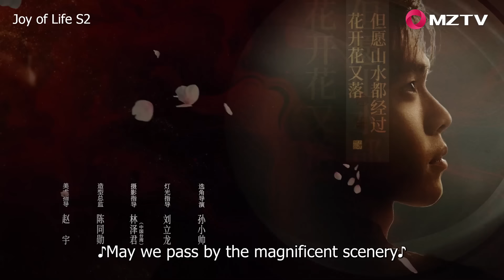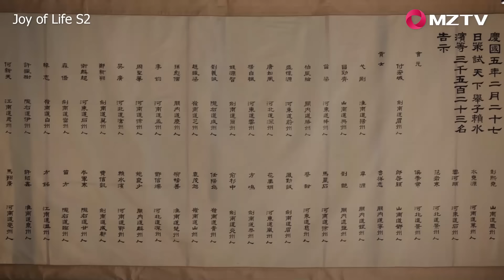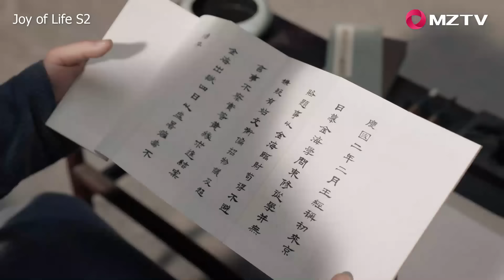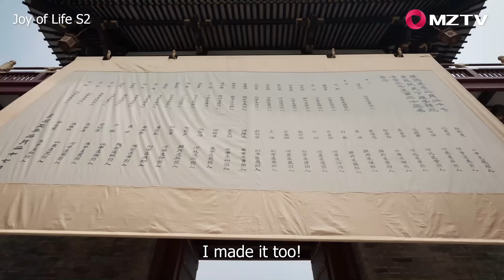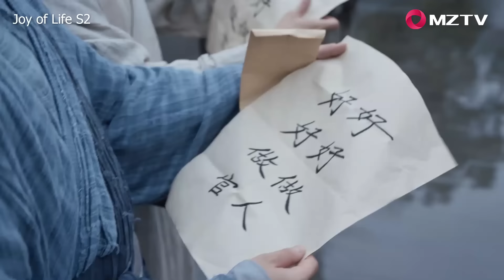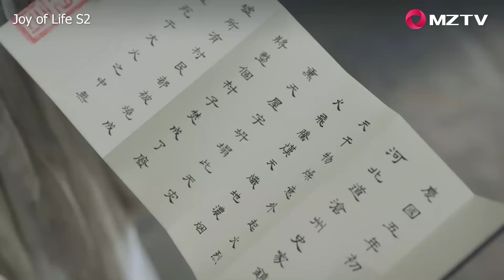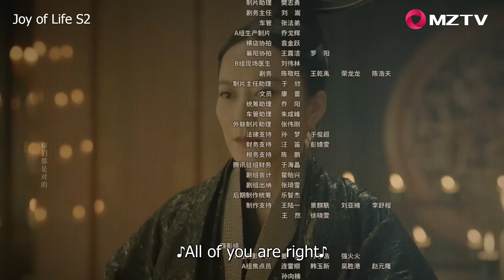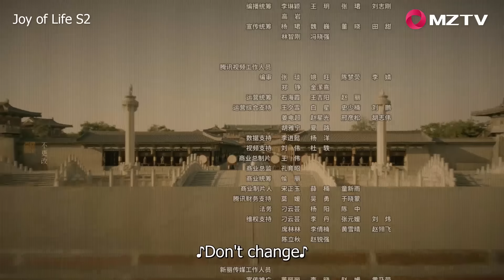ENG SUB【Joy of Life S2】EP21 | Fan Xian tried for a fair exam, but his father-in-law broke the rules?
【Title】Joy of Life S2 庆余年2
【Genres】Wuxia, Romance
【Starring】Zhang Ruoyun, Li Qin
【Synopsis】 After leaving the audience in suspense with an impactful ending in the first season, Joy of Life 2 picks up the story where it left off. Fan Xian will face unprecedented pressure, a more complex situation, and even trickier challenges. The way he confronts the threats and life-or-death tests from the Second Prince and the Eldest Princess while striving to fulfill his mother's ideals will become one of the highlights of the second season. As eagerly anticipated by fans of the FanWan couple, they will finally witness the long-awaited wedding of Fan Xian and Lin Wan'er. However, their sweet love will face unexpected trials after marriage.